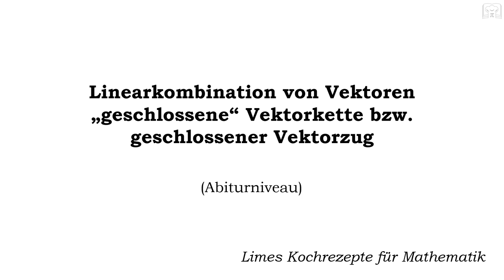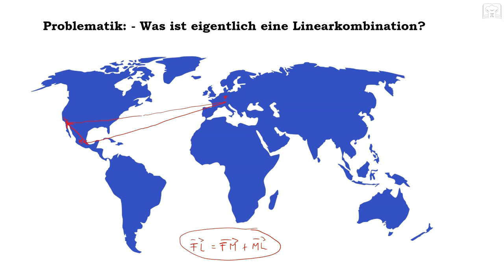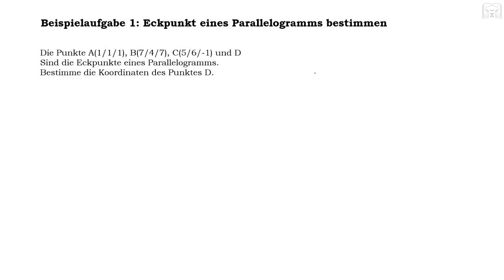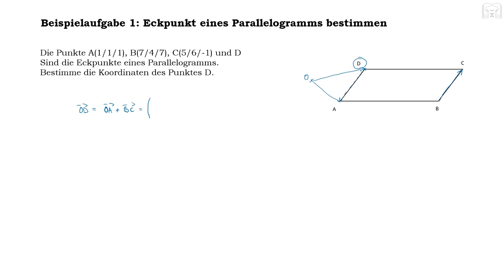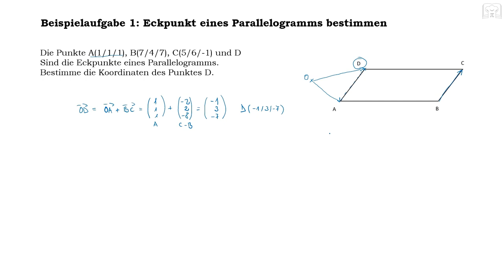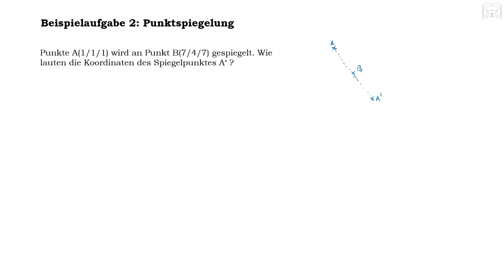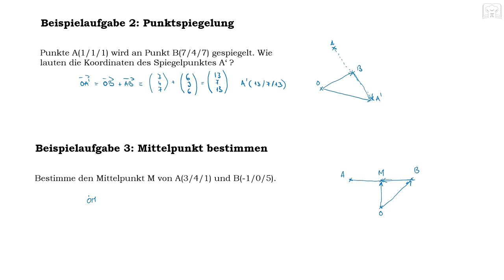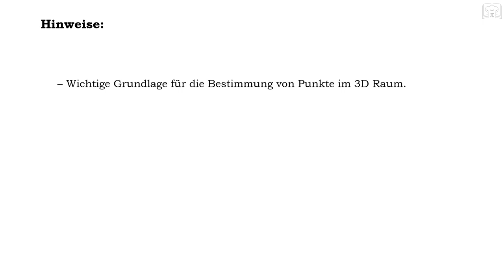Linearkombination von Vektoren - Vektorkette, Punktspiegelung, Mittelpunkt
Linearkombination von Vektoren / geschlossener Vektorzug oder geschlossene Vektorkette: - Linearkombinationen sind eine der wichtigsten Grundlage der Vektorgeometrie. Anhand verschiedener und kurzer abiturähnlicher Aufgaben wird  die Anwendung von Linearkombinationen gezeigt.